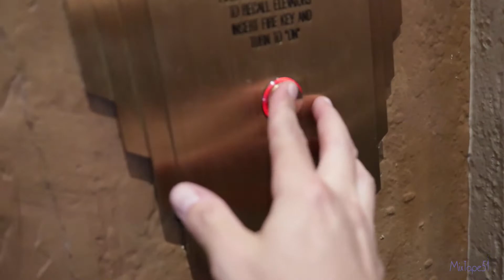Hotel Monte Vista - Why You Should Stay Here When Visiting Flagstaff, Arizona!!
If you have struggled with where to stay in Flagstaff or you have never been, then I hope this video help you! Cheers - Jade

Links to Equipment I Use For YouTube Videos:
- Canon M6
- Rode VideoMicro Compact On-Camera Mic
- GoPro HERO4 BLACK

Drone Equipment:
- DJI Mavic Air
- PolarPro ND Filters
- dji Spark - No Controller Option
- dji Spark - Controller & Extra Battery Option
- Spark Controller Cord
- Lumenier QAV-R 5'' FPV Racing Quadcopter
- Martian II RX220 FPV Racing Drone Carbon Fiber Quadcopter Frame like QAV210 etc (4MM)
- 1 x EMAX Cooling RS2205 RaceSpec KV2300 Positive Brushless Motor for FPV 250 RC Quadcopter
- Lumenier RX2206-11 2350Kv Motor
- AIKON SEFM 30A 6S BlHeliS DSHOT Esc
- Flyduino Kiss ESC 2-5S 24A Race Edition 32Bit Brushless Motor
- LUX V2 Flight Controller (MPU6000)
- Matek HUBOSD Eco X-Type W/XT60
- DALPROP T5045 V2 5045BN Tri-Blade CW CCW
- FrSky Taranis X9D Plus 16-channel 2.4ghz ACCST Radio Transmitter (Mode 2)
- Atomik RC Radio Bag for Spektrum Transmitters DX5 DX6 DX7 DX5e DX6i DX7s 6i DX4s LSR 3000 DX
- FrSky X4R-SB - 3/16 Channel Receiver w/ SBUS
- ImmersionRC Tramp HV 5.8GHz Video Tx
- Fancywing Foxeer Monster V2 HS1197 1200TVL 1/3 16:9 FPV Camera w/OSD and Audio NTSC PAL Adjustable for FPV Racing Drones
- Tattu LiPo Battery Pack 1800mAh 14.8V 45C 4S with XT60 Plug
- Fat Shark Dominator V3 FPV Goggles
- LaForge Pro FatShark RX 5.8Ghz Main Module V2 w/ Diversity Module w/ Screen Protector COMBO Doors Included
- HOBBYTIGER Fire Resistant Bag LiPo Battery Safe Charging Storage Sack Fireproof Explosionproof Guard (Double side-Proof)

Mail - Please notify me if you mail something - Thanks! :)

Music
Category
Entertainment
License
Standard YouTube License3

When you click on these links and purchase something from Amazon, this channel gets a small percentage which helps to keep the lights on. Thank you for your support and for watching! Cheers - Jade